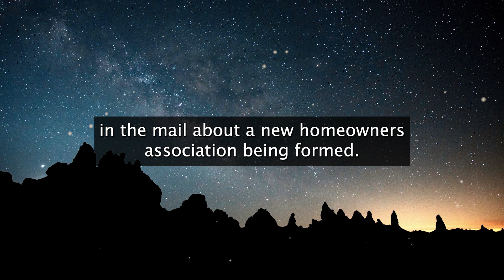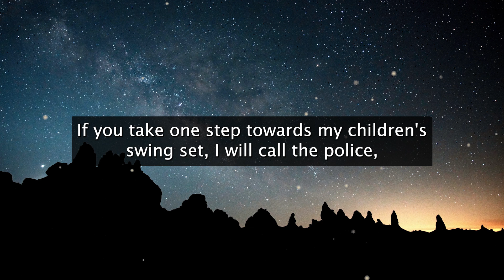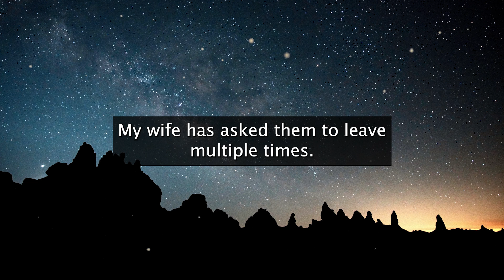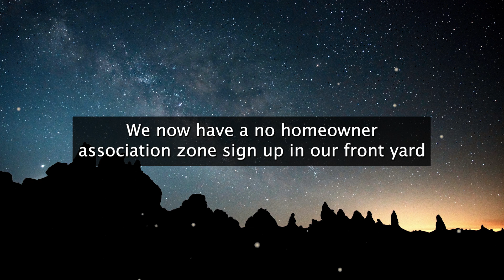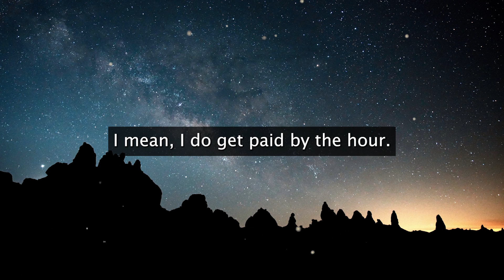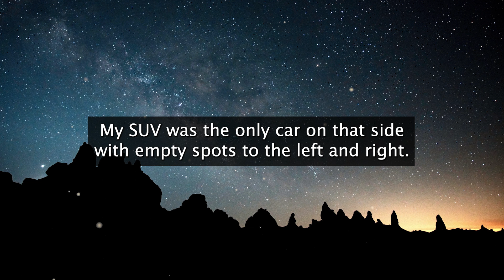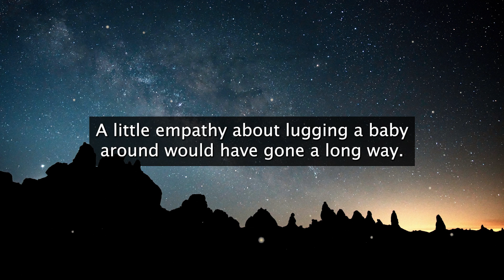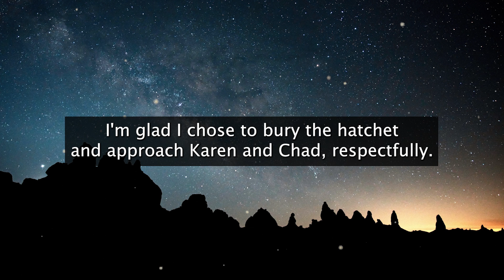HOA BANS Kids Playsets, Calls Cops on MY Kids For Playing! I’m NO HOA Member!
r/entitledpeople - HOA BANS Kids Playsets, Calls Cops on MY Kids For Playing! I’m NO HOA Member!